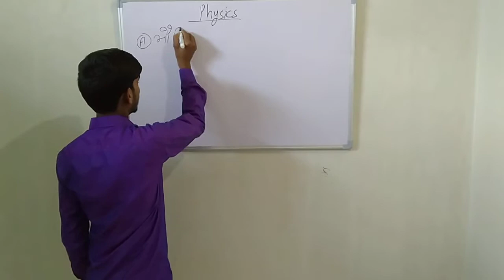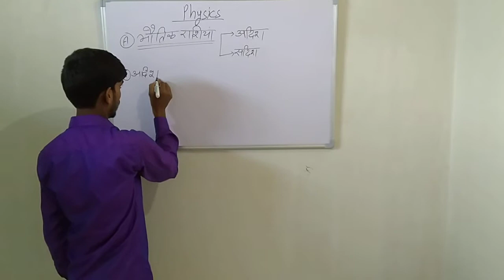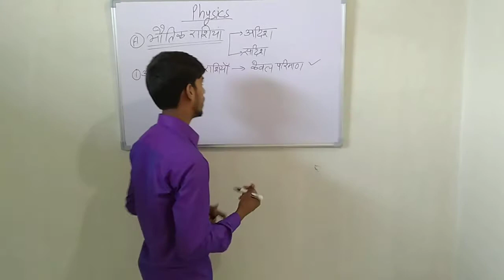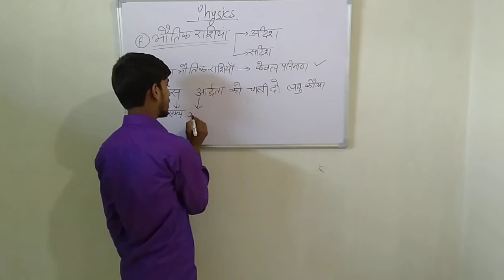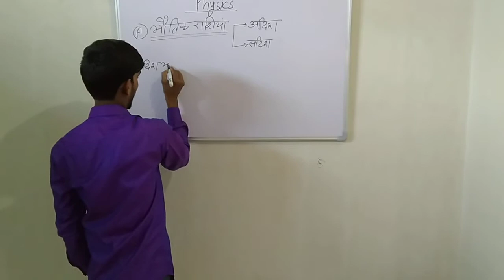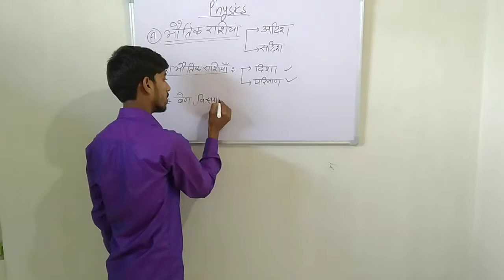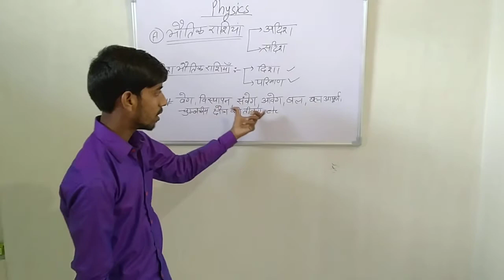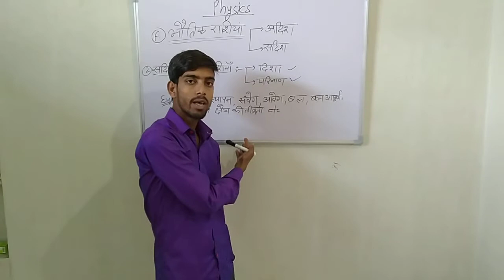सदिश और अदिश राशि याद करने की ट्रिक Science gk tricks in Hindi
सदिश और अदिश राशियों को 2 मिनट में याद कीजिए ट्रिक के साथ

सदिश राशियां
अदिश राशियां

BANK PO, GATE

तीन ऐसे टॉपिक जिनसे हर एक्जाम में Question पूछा गया है और अभी NTPC में भी पूछा जा रहा हैं आप चाहे तो इन्हें Ignore भी कर सकते है लेकिन friends आप एक बात अवश्य ध्यान रखें की अगर आप इन विडियो को देखोगे तो आप अवश्य ही एम्जाम में question सही कर पाओगे आगे आपकी मर्जी

additional topic covered and also useful for -
science GK
complete science class
science GK tricks
GK tricks
tricky science
GS all important questions
general science class
general science trick class
diseases chapter with tricks
tricky physics class
biology GK tricks
physics GK tricks
science class for Rajasthan police
science class for NTPC
science class for d group
science GK MCQ
science with ad Aditya classes
science GK by Vivek sir

namaskar doston is video mein sadish aur adish Rashi ko yad karne ki bahut hi majedar tric bataiye gai hai jo aapko ek bar mein hi yad ho jayegi. agar aapko trick Pasand Aaye to Mere channel Aditya classes ko subscribe karna na bhule